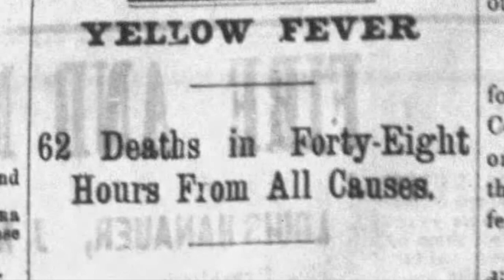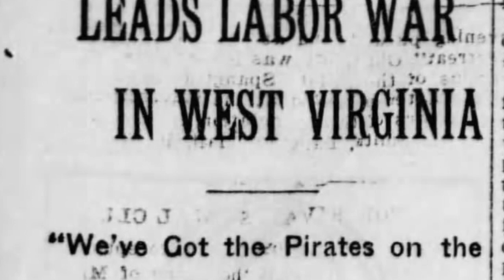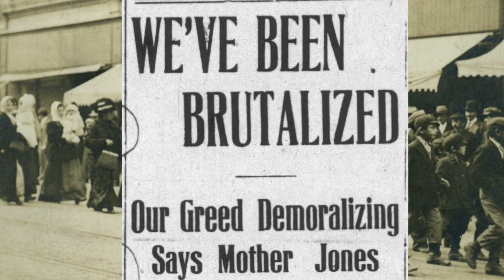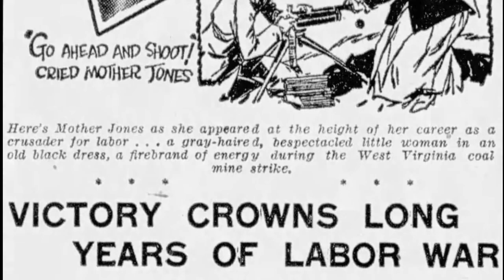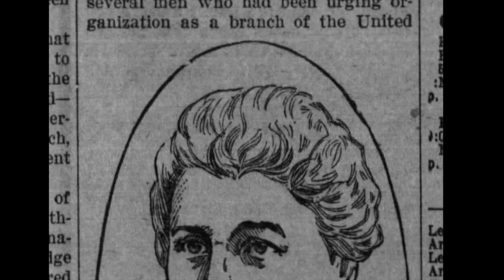Mother Jones, Pioneer of the Labor Front by Elizabeth Arnold Richland High School 2023 NHD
This is Elizabeth Arnold's 2023 individual documentary (senior division) for the National History Day contest.  It is a film about Mother Jones and her role as a pioneer in labor.